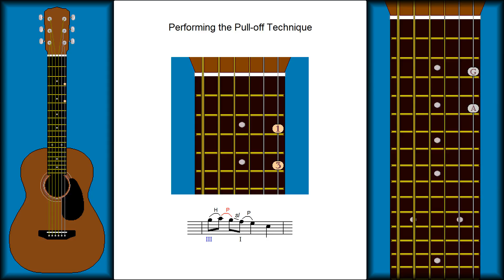CH6 L6 PG6 - Performing the Pull-off Technique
To perform this pull-off technique, check that the first finger of your fretboard hand is still anchored on the note G Third Fret.

Now with the third finger of your fretboard hand pressed on the note A Fifth Fret, use your finger tip to pick the string as you pull-off from the note A.

To pick with the same finger that is holding the note, it's necessary to pull-off in a slight downward direction, so the finger plucks the string to make it vibrate.

If the first finger of your fretboard hand is well anchored on G Third Fret, then as you pull-off from the note A Fifth Fret, the string should vibrate and sound out the note G.